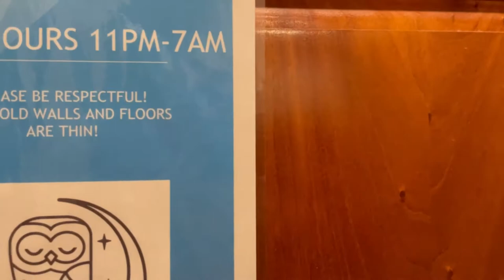AIRBNB Rainbow Trout Catch, Clean, and Cook!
We took a quick weekend getaway to Eureka Springs, Arkansas, and ended up on a last-minute fishing trip with Phil from Crooked Hook Guide Service on the White River chasing Rainbow Trout!  Then we headed back to our AIRBNB for some oven-baked fresh trout! Try to count how many times Em sets off the smoke detector!